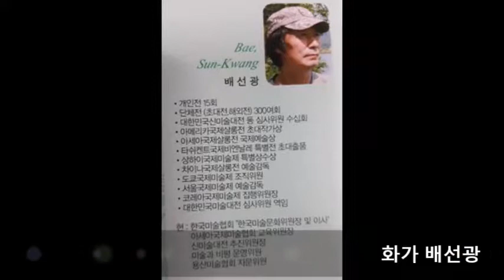화가 배선광002